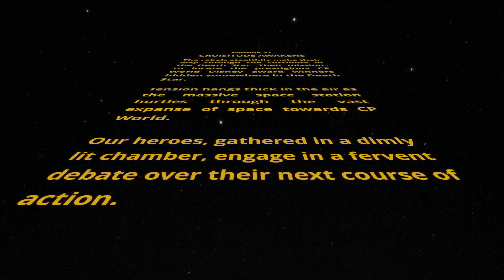Star Wars Parody | CRUISE PLANNERS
In a galaxy not so far away… the Cruisitude Awakens! 🌌💚

Our fearless rebels embark on a mission through the Death Star, searching for the CP World Disney award winners. Blasters, plot twists, and a surprise revelation (Scott Koepf, anyone?)—this parody has it all!

Did the force guide them to victory? Watch the adventure unfold and see if Cruisitude really is stronger than the dark side!
Cruise Planners travel advisors will help you discover exciting adventures around the world with amazing benefits, low travel fares, special amenities and more.